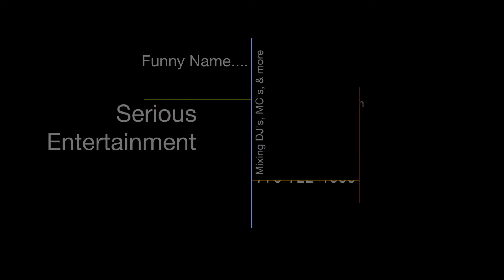DJ Gig Log #18 - CHoA Relay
DJ gig log from one of our recent corporate events.

This event was a team building relay for employees of Children's Healthcare of Atlanta. We provided music and a PA system with an MC. The employees were on five teams, and raced for points. They also built red wagons which will be used in the hospital for the young patients.

We average over 100 events annually, and corporate events are a big part of that. This was a pair of back-to-back events for a local high school. DJ for corporate events, weddings, school dances, parties, and events near Atlanta, GA.

We did not DJ this event, and the background music during the event was part of a mixtape we recorded live at another event. We make no claims to any of the music in this video.

Striving to be the best mobile DJ in northwest Georgia. Experienced wedding DJ, DJ Experienced with wedding, weddings, reception, receptions, prom, proms, homecoming, homecomings, Sweet 16s, Sweet 16 events, My Sweet 16, My Sweet 16 Party, Mitzvahs, Bar or Bat, birthdays, Quinces, corporate events, and parties.